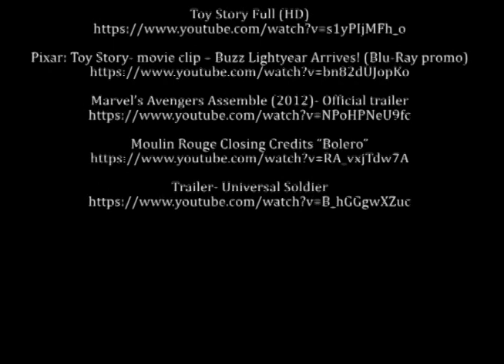Toy Story 4: Woody's Revenge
A mashup assignment for Digital Story Telling. went for evil Toy story.